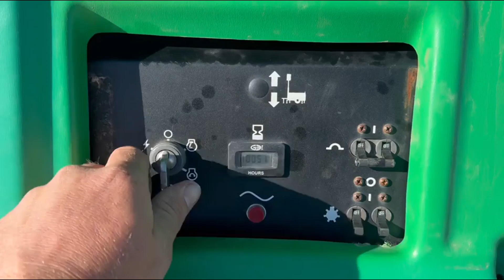2018 GENIE RL4 For Sale